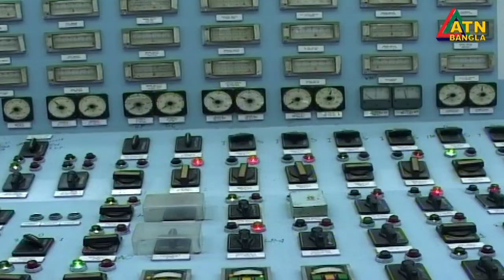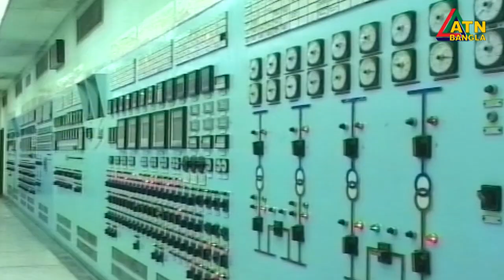ভূতুরে বিলের জন্য ২৯০ কর্মকর্তা-কর্মচারীকে শাস্তির আওতায় আনার সুপারিশ বিদ্যুত বিভাগের।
ভূতুরে বিলের জন্য ২৯০ কর্মকর্তা-কর্মচারীকে শাস্তির আওতায় আনার সুপারিশ বিদ্যুত বিভাগের। অতিরিক্ত বিল দিতে হবে না।